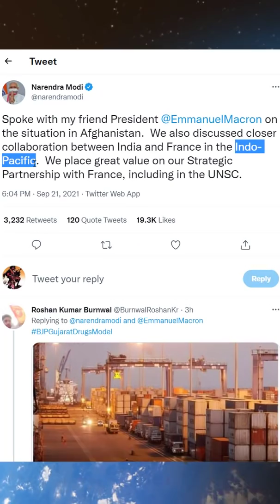अमेरिका-फ्रांस की भयंकर लड़ाई में भारत को हो गया फायदा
In this video lecture, Prashant Dhawan brings you "अमेरिका-फ्रांस की भयंकर लड़ाई में भारत को हो गया फायदा".

Unacademy Subscription Benefits:

1. Learn from your favourite teacher
2. Dedicated DOUBT sessions
3. One Subscription, Unlimited Access
4. Real-time interaction with Teachers
5. You can ask doubts in the live class
6. Limited students
7. Download the videos & watch offline